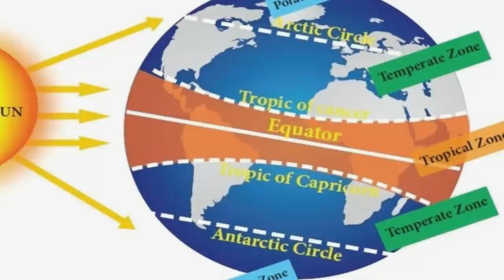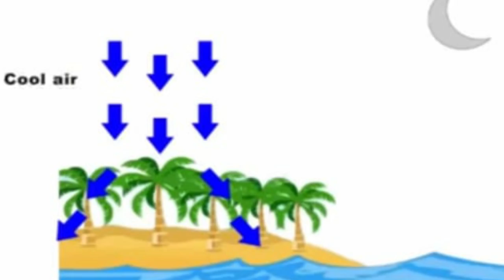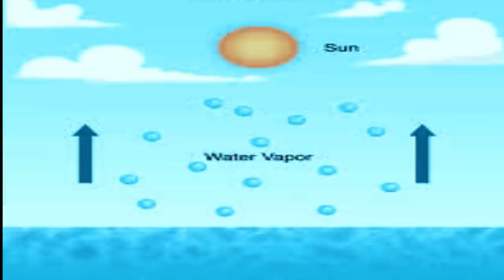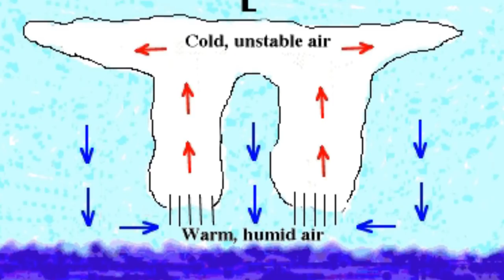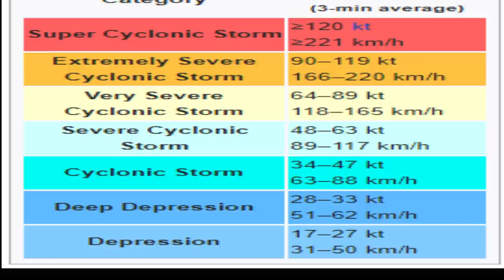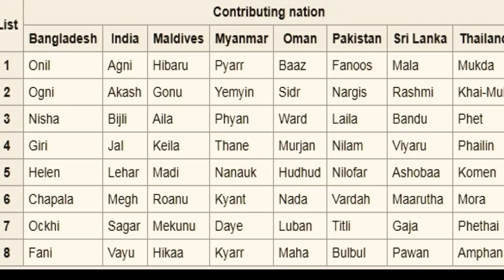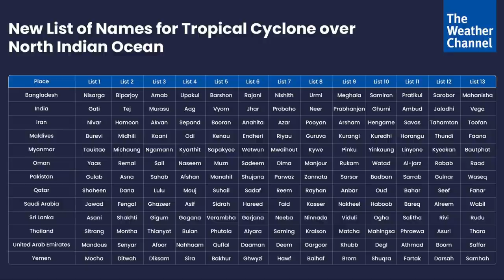😨🤒🌊ORU PUYAL URUVAGIRATHU - How Cyclones are formed? - TAMIL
How cyclone is formed? In which areas it is formed? How cyclones are named?

Puyal eppadi uruvagiarathu? Entha idangalil uruvagirathu? Puyalku eppadi peiyar veikindranar?